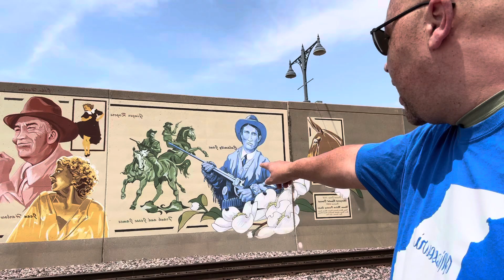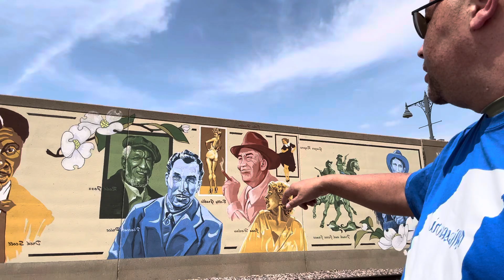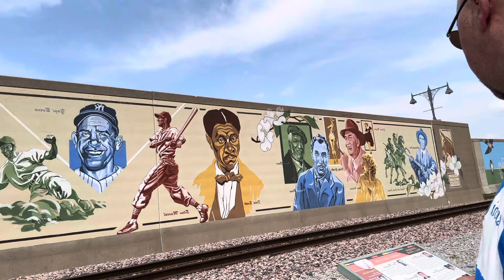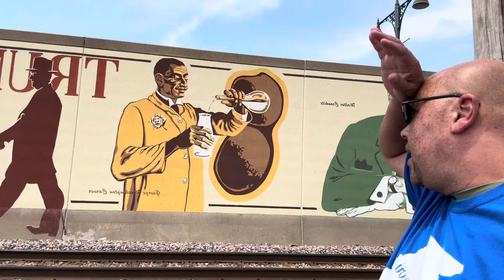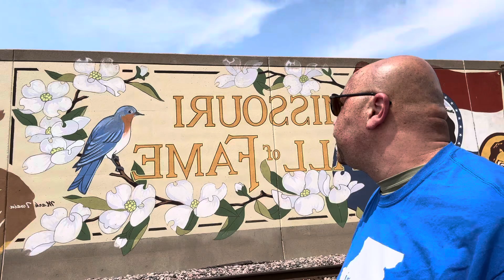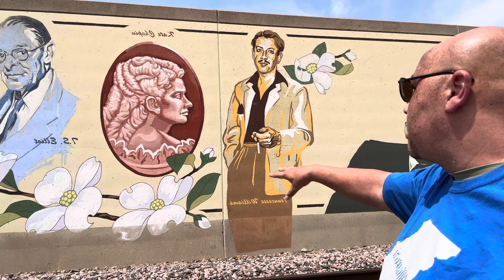Missouri Wall Of Fame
Missouri Wall Of Fame Cape GIRADEAU Mo

Themis St, Cape Girardeau, MO 63701The Missouri Wall of Fame is a 500-foot (150 m) span of flood wall in downtown Cape Girardeau, Missouri, covered with a mural of 45 panels depicting 46 or 47 famous people who were born in the state or achieved fame while living there. The names were chosen by "a panel of the Cape's leading citizens" and it was painted in 1995, designed by local artist Margaret Dement.FridayOpen 24 hoursSaturdayOpen 24 hoursSundayOpen 24 hoursMonday(Labor Day)Open 24 hoursHours might differTuesdayOpen 24 hoursWednesdayOpen 24 hoursThursdayOpen 24 hours#travel  #.